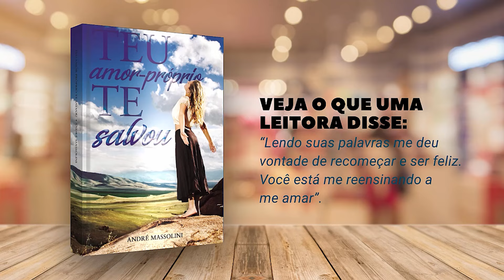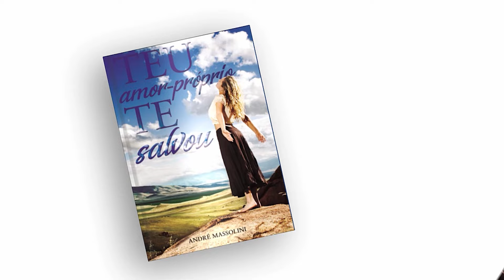Ele jogava a comida dela pro cachorro e fazia ela comer o resto